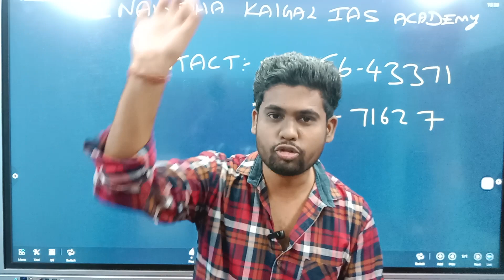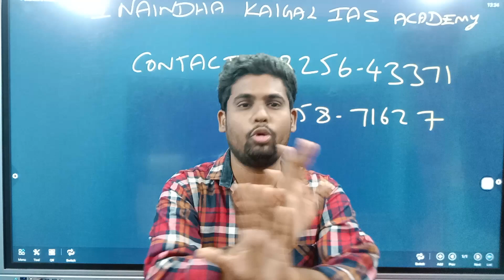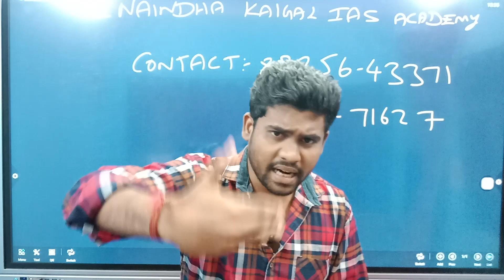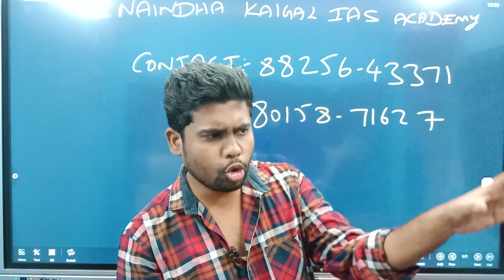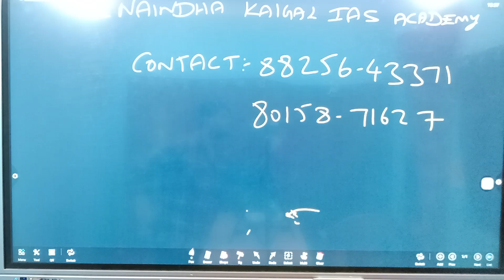SI EXAM ENGLISH புரட்சி | 10 க்கு 10 எடுக்கலாம் | பயத்தை விடுங்கள் | Si exam date | Pc notification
For admission call:

   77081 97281 , 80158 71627 , 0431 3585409